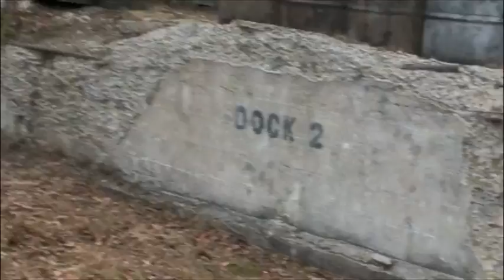BFPB Toys for Tots 12-5-09 PT 1.m4v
Follow the Four Woodland Creatures of the apocalypse as they wreak havoc on the Green and Tan Amy guys in a classic Battlefront Scenario.